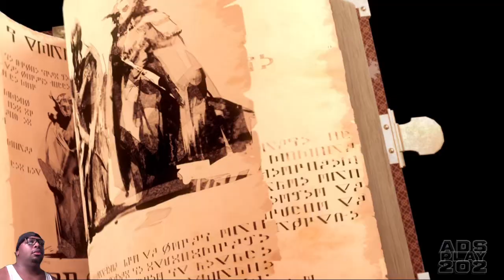Metaphor: ReFantazio - Prologue Demo pt15 Louisian Mage Captain (BOSS), MY FIRST DEATH